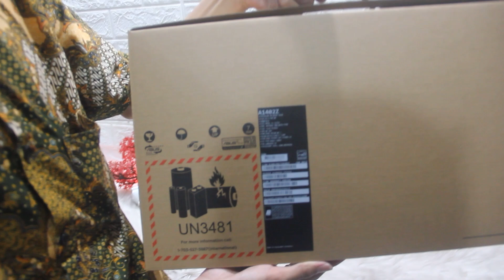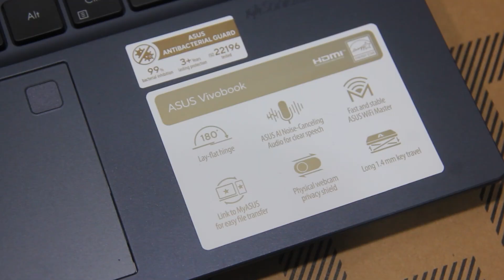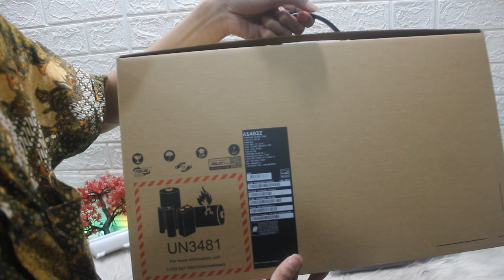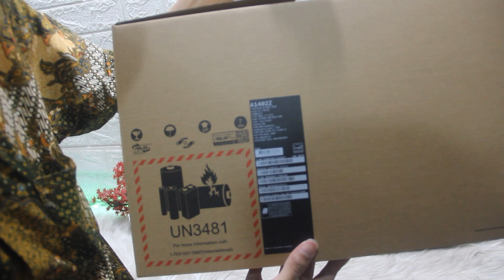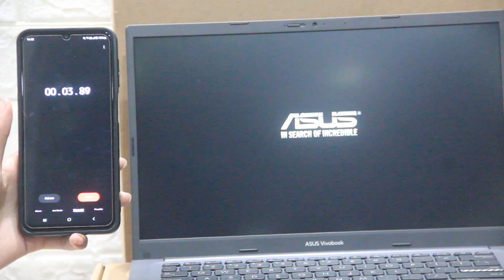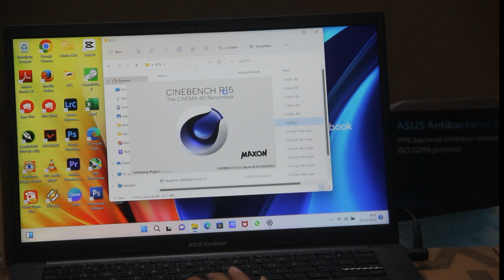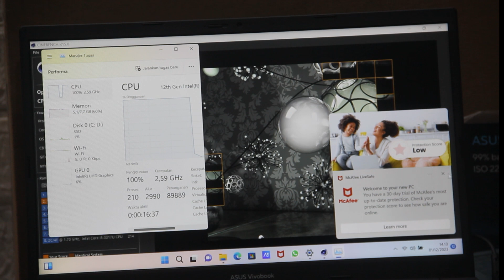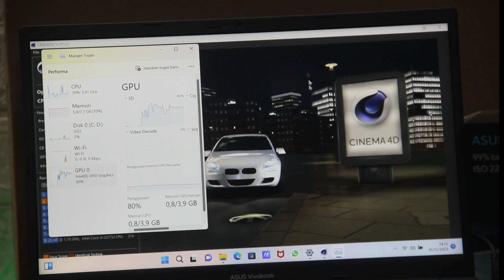New Unboxing Asus Vivobook 14 A1402 Z Core i5 Gen 12